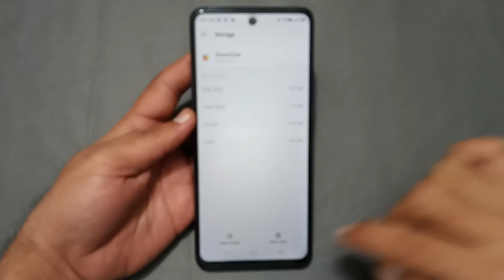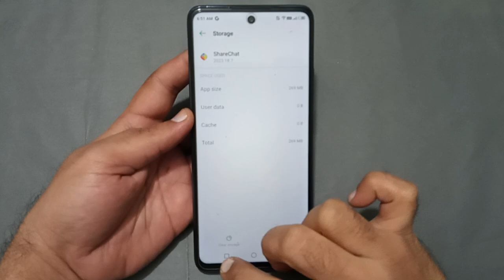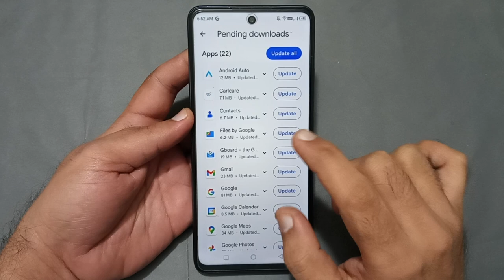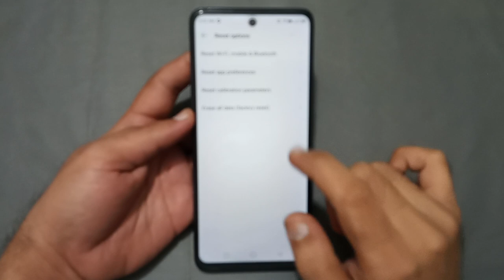infinix note 30 auto touch problem kaise theek Karen, infinix note 30 automatic touch problem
60-Inch Tripod with Bag

7 Socket 6A Extension Board